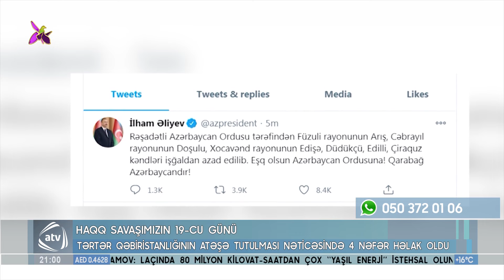Haqq savaşımızın 19-cu günü